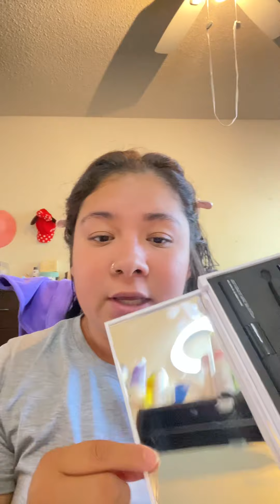Part 1 of LASHIFY control kit!!some bloopers in the process of this video😃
Esta es la primera parte de dos videos sobre LASHIFY!!
Totalmente recomendadas,en este video explicó lo que contiene el kit,precios,y método de aplicación!!

Para la aplicación en proceso ve al siguiente video,hay muchos bloopers(cuando me equivo en cámara jaja 😜)

Recuerda subscribirse,dar like y comenta si quieres seguir viendo más videos 👍🙋‍♀️

Si quieres más info deja un comentario